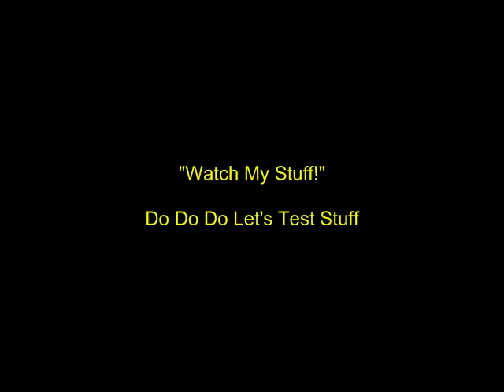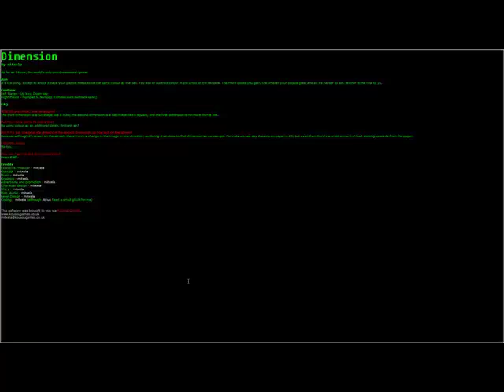1000th Video - Top However Many Moments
Thanks to everybody for voting! There are a lot of honorable mentions from the 900th video as well, but I didn't want to go too overboard with this thing. So, here's to another 1000!